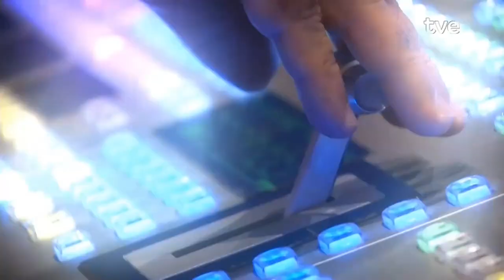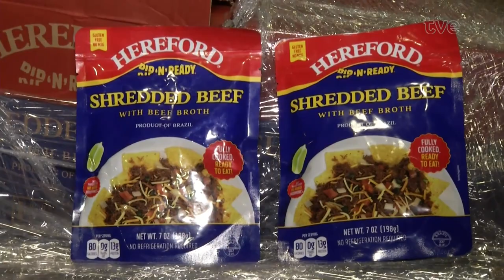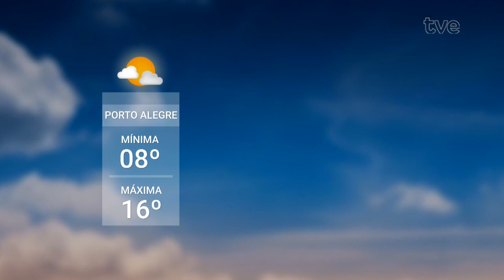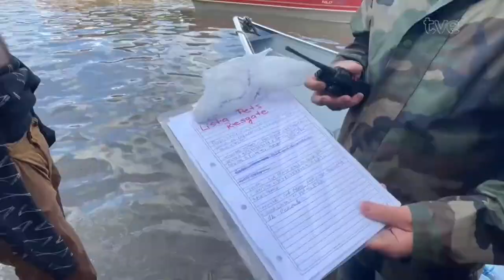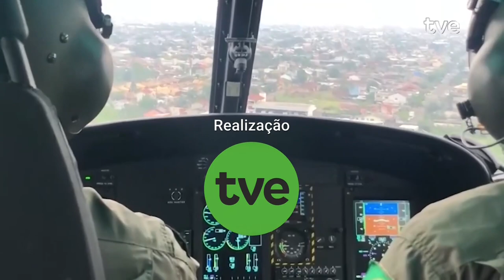Redação TVE - 14/05/2024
Dois milhões e 100 mil gaúchos estão afetados pelas inundações.
0:55 Diques de contenção das águas romperam em Canoas, deixando milhares de desabrigados. Os dois bairros mais afetados são o Harmonia e o Mathias Velho. Equipe de bombeiros do Amapá auxilia nos resgates.
05:35 O diretor do DMLU Carlos Hundertmarker explica como está o recolhimento de entulhos e lixo produzido na capital.
12:29 O Centro de Logística da Defesa Civil, em Porto Alegre, foi alvo de notícias falsas de desvios de doações. Então está sendo feita uma criteriosa seleção de voluntários que ajudam no local.
15:38 A pista atlética do CETE, em Porto Alegre, está sendo usada como mais um heliponto para facilitar a distribuição de doações para todo o estado.
17:01 O Guaíba chega aos 5,21cm e os moradores da Zona Sul começam a evacuar o local.
20:28 Em São Leopoldo, onde as pessoas já estavam retornando para suas casas, foi feito um novo alerta para a população: o rio dos Sinos voltou a subir.
25:15 O prefeito de São Leopoldo, Ary Vanazzi, apresentou para o Governo Federal, uma série de medidas para iniciar a recuperação da cidade.
27:   Pescadores de Cachoeira do Sul, no centro do RS, se uniram para ajudar no transporte de pessoas, animais e todo tipo de material. Com o colapso das estradas, o rio passou a ser a principal via de deslocamento, gerando renda para os voluntários. A reportagem é da TV Cachoeira.